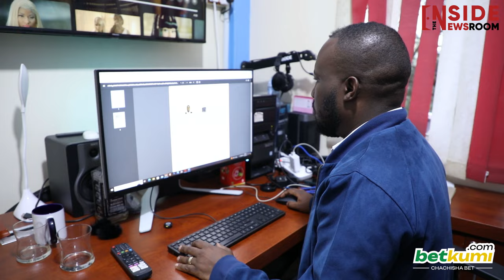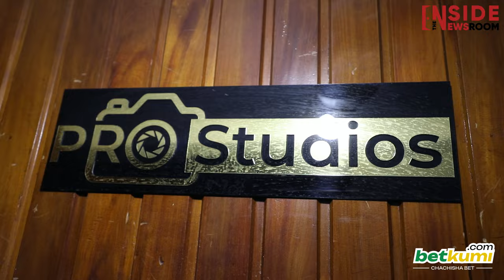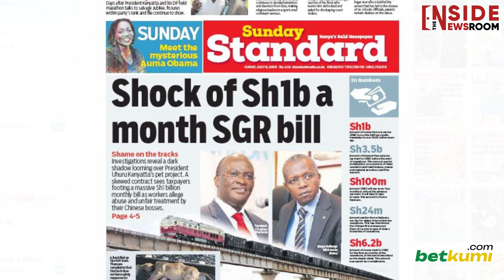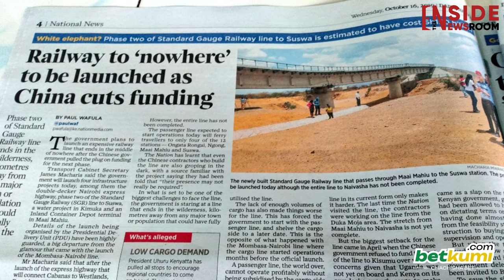"We had to go back to the seats and take the copies," - Truth, Power, and Journalism || PAUL WAFULA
Join us for an exclusive hour-long interview with Paul Wafula, one of Kenya’s most respected financial investigative journalists. With over a decade of experience, Wafula takes us through his compelling journey in the media industry—from an ambitious university graduate to a certified public accountant and accomplished business editor.

In this candid conversation, Wafula opens up about the challenges he has faced working with major media houses like Standard Media Group and Nation Media Group. Despite delivering factual and ethical journalism, his investigations have often unsettled powerful individuals, including shareholders, board members, and advertisers, leading to tumultuous moments in his career. Paul’s story is a powerful testament to journalistic integrity and resilience in the face of opposition.

Don’t miss this insightful look into the world of financial investigative journalism with Paul Wafula.